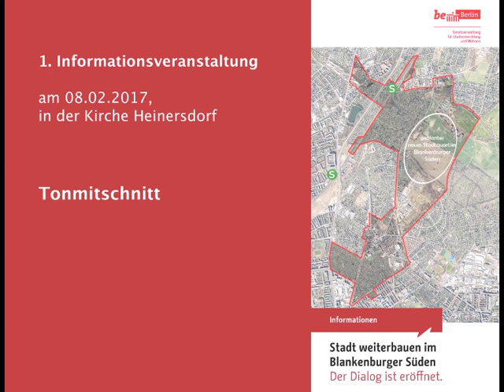Stadt weiterbauen im Blankenburger Süden - Der Dialog ist eröffnet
Tonmitschnitt von der 1. Öffentlichkeitsveranstaltung "Blankenburger Süden" am 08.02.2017 in der Kirche Heinersdorf